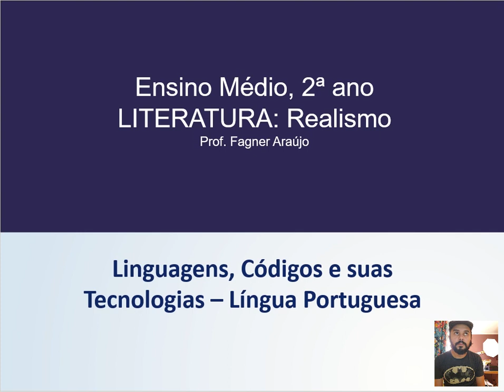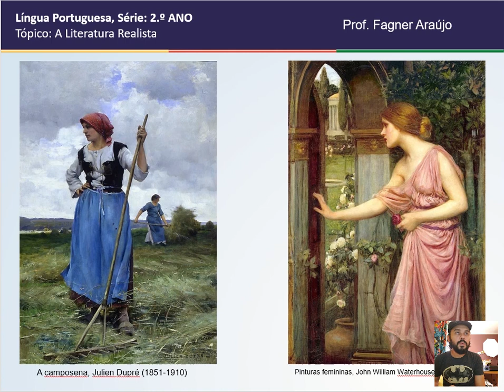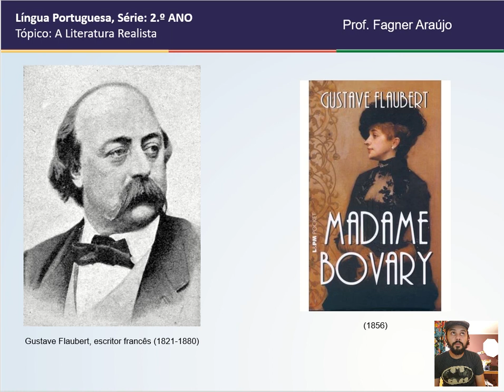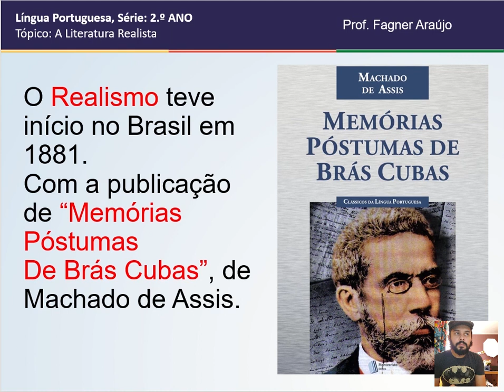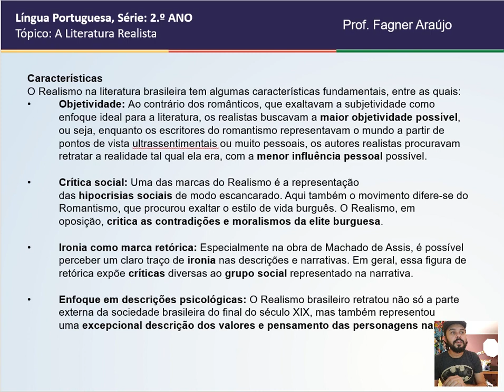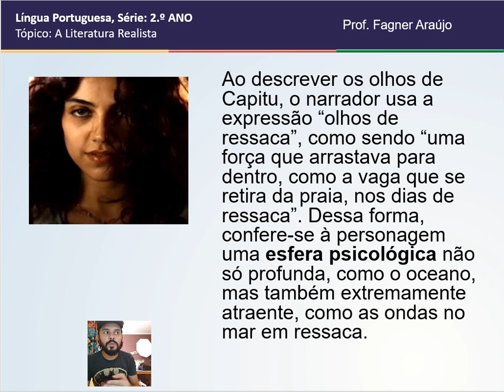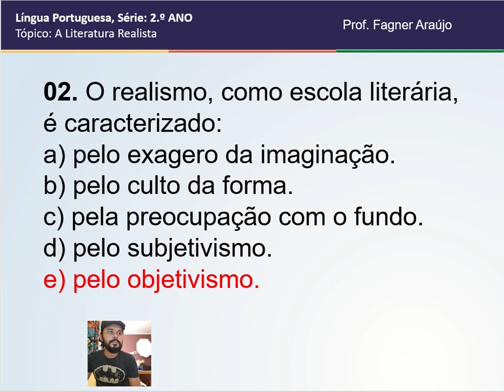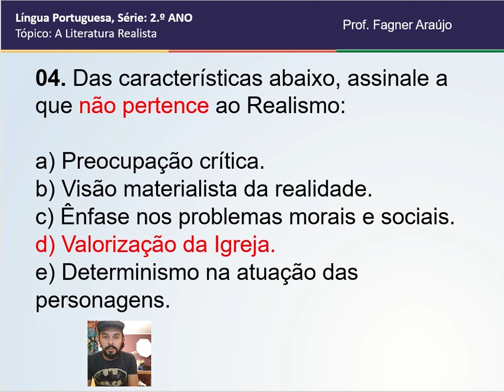REALISMO na Literatura Brasileira - Literatura - 2ª ano - Prof Fagner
Esta é a aula sobre o REALISMO na Literatura Brasileira - Literatura - 2ª ano - Prof Fagner.
(Aula de quarentena aberta ao público)

Comentem para a gente registrar sua participação.